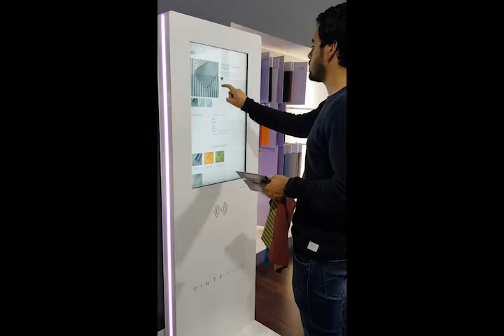Interactive solutions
Get detailed information about a product by simply bringing it close to the display; create a list of your preferred products, request suggestions or a contact back with just a click.